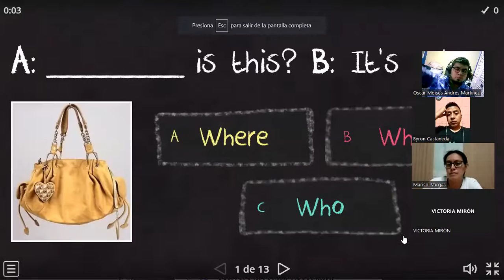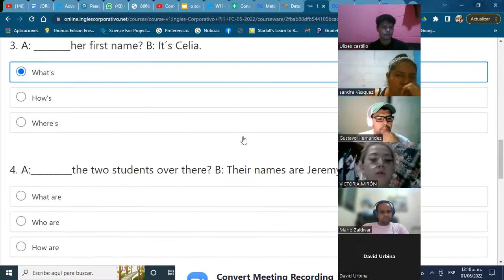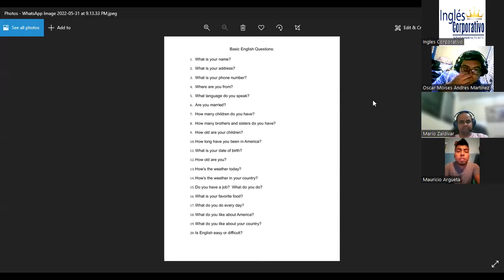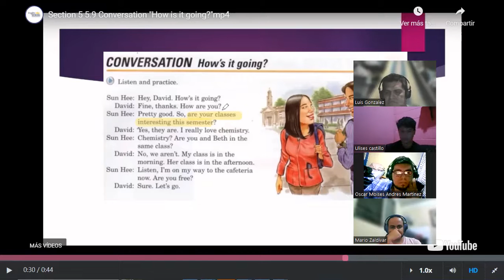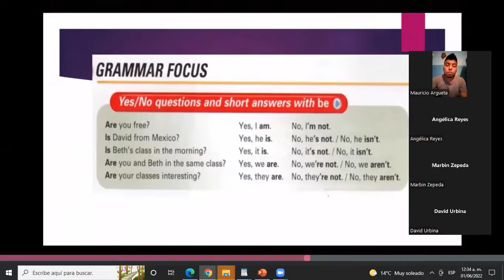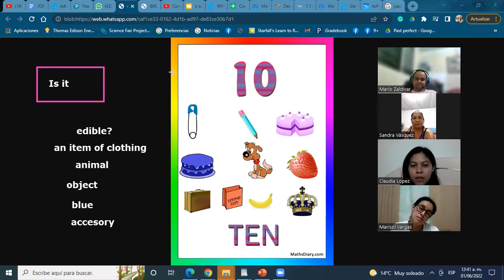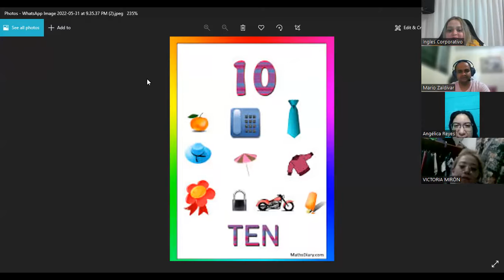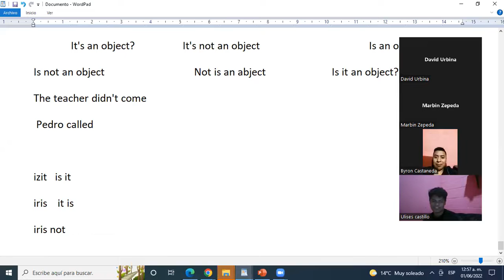Ingles Corporativo-31mayo2022-Yes/No questions